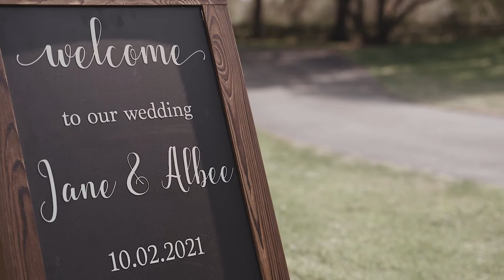Jane & Albee Wedding Film